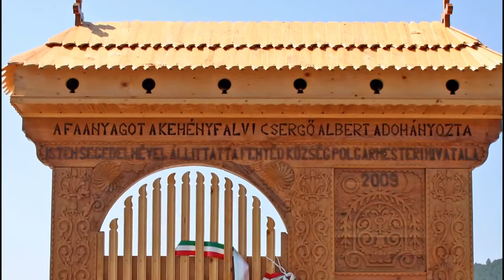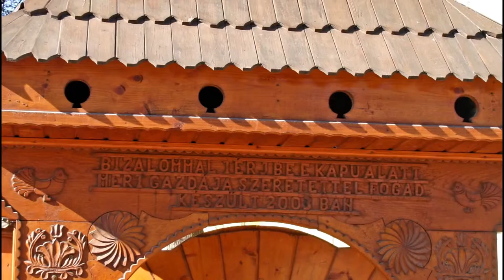VARGA B TAMÁS SZÉKELY HIMNUSZ SZÉKELYKAPUK